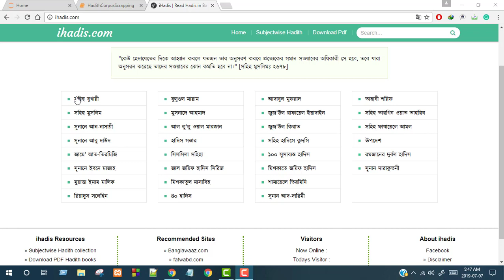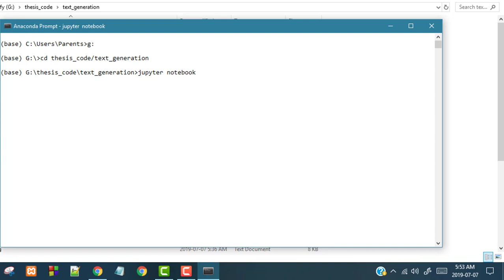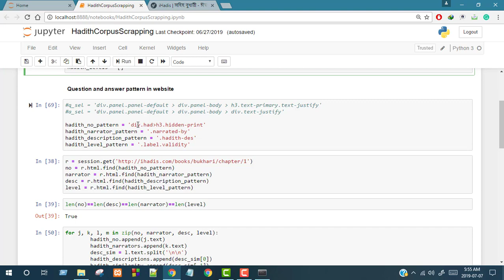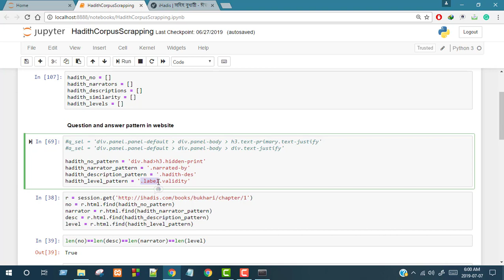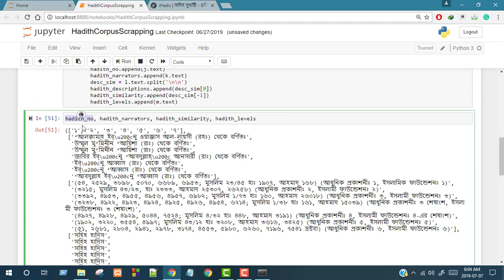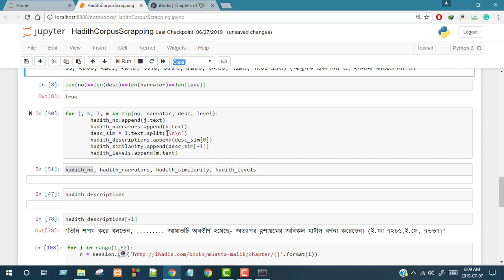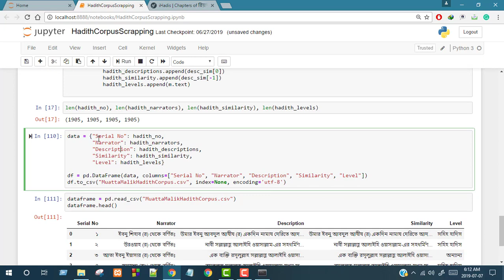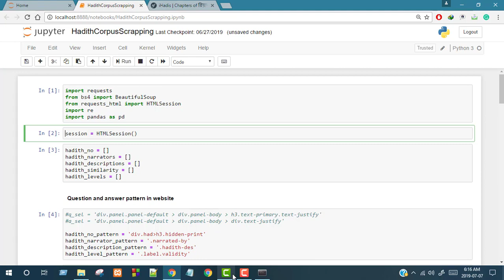A Workshop on Web Scrapping in Bangla using Python || Easy Ever || হাতে কলমে ওয়েব স্ক্রেপিং প্রজেক্ট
A very easy approach of web scrapping. Hope that you will enjoy the video.

Installation Guideline
1. Install Anaconda with python version 3.5 or above from following

3. open jupyter notebook and Done.

You can use any other text editor like Atom, Sublime Text etc.
Just google how to install python 3.5 or above and request-html library there.